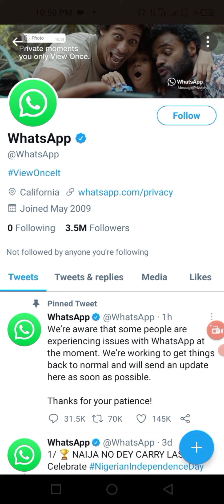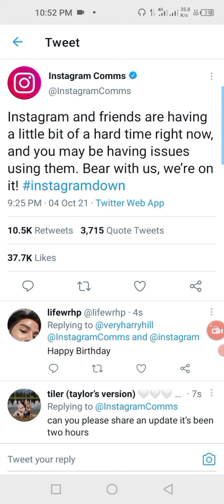WhatsApp Facebook Instagram not working | Why Social Media Networks are out of service ?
Whatsapp Not Working Message Not Sending Problem Solution | Whatsapp problem | Whatsapp server Down

It has been noticed that social media networks WhatsApp, Facebook and Instagram are not working. it is bug error and engineers are working on it. they all will be back soon.